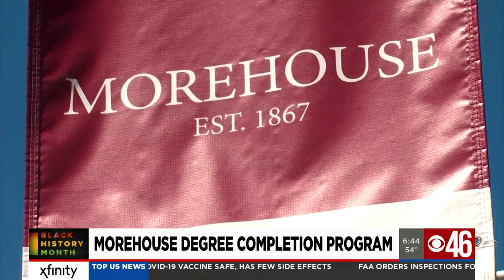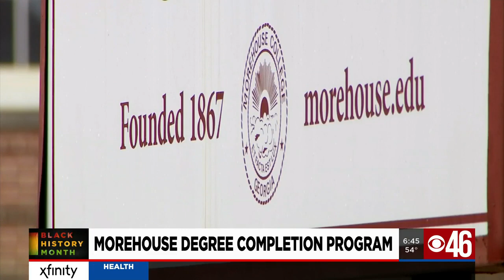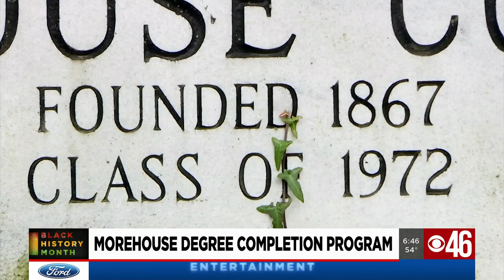Morehouse College announces new online degree completion program